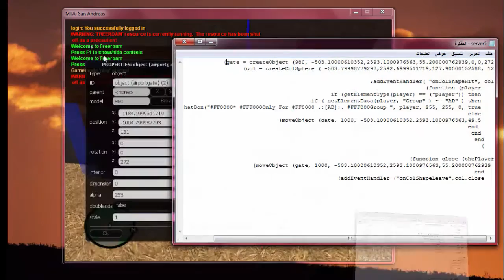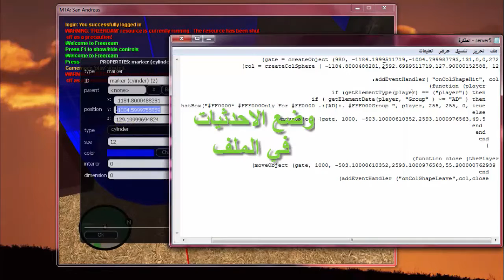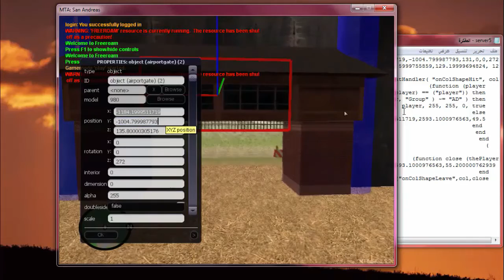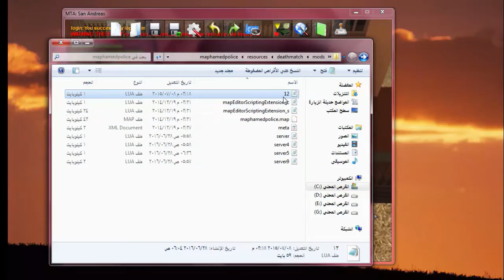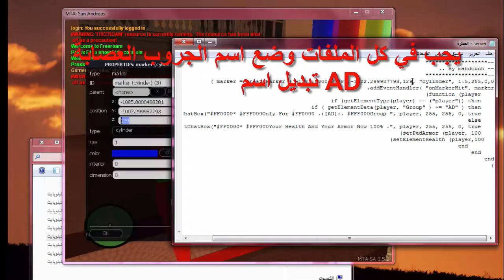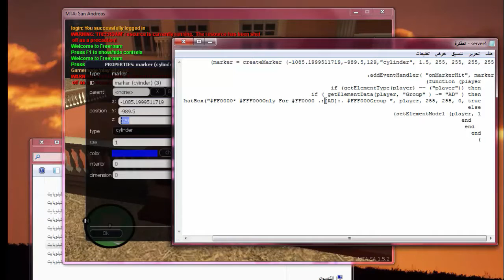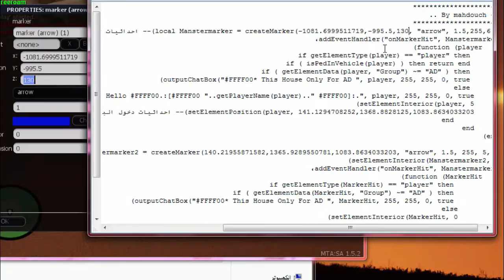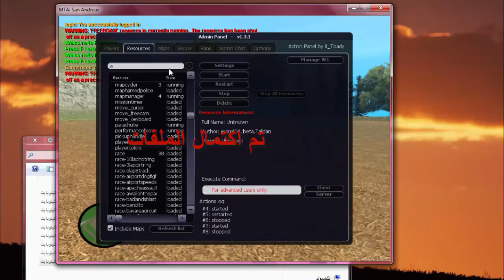شرح برمجة المقر باب المقر + ماركر دم و درع + ماركر شخصية العصابة + بيت العصابة mta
اThank you for watching【♥】شكراً على المشاهدة
Don't forget ≠ Like & Favorite 【♥】 لآ تنسى ≠ أعجبني و مفضلة
Click show more، 【♥】 أضغط إظهار المزيد
شرح برمجة المقر برمجة باب المقر + ماركر  دم و درع + ماركر شخصية العصابة + بيت العصابة + علامة المقر في الخريطة برمجة كاملة  mta | من قبل HAMED
► Follow Me 【♥】أتبعني على【♥】
⇆Skype:h33amed1